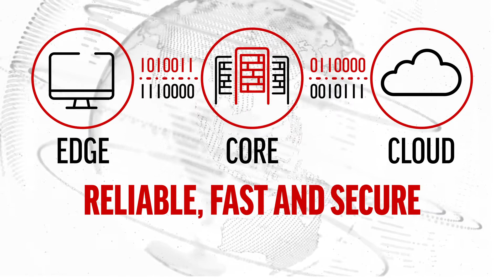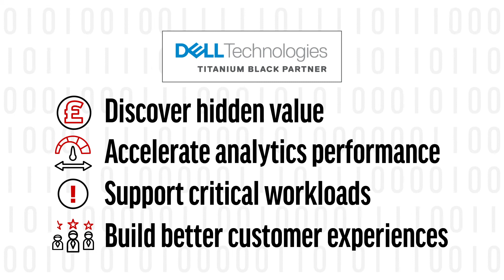Dell Technologies and CDW: We Get Storage Solutions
Dell Technologies and CDW have been designing, implementing and managing storage solutions for organisations of all sizes for over 20 years.

We offer a portfolio of enterprise-grade storage solutions to suit any requirement with services to enable end-to-end security, compliance and disaster recovery as well as hybrid cloud integration.